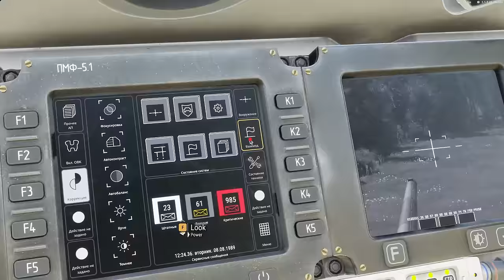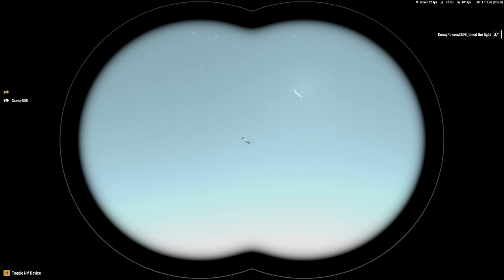The King of Military Simulation is BACK! (but still needs work) - Arma Reforger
▼ My Accessories ▼

My Favorite books:
Halo: New Blood